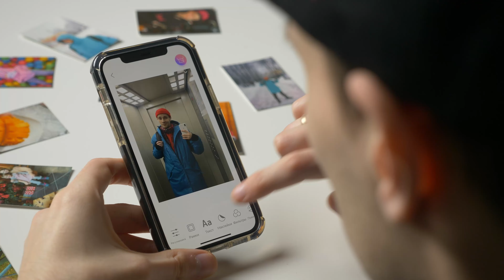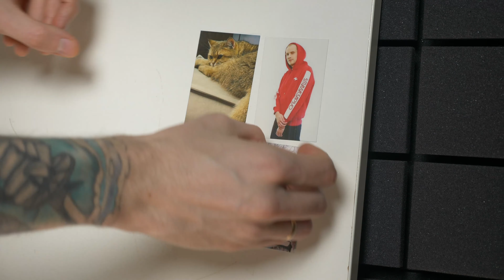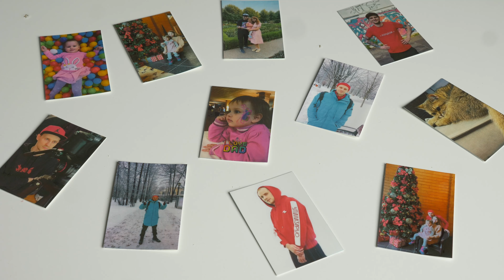Для селфи, портретов и пейзажей! Фотоаппарат моментальной печати Canon Zoemini S2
Интуитивно понятный, яркий и очень легкий! Скачай приложение и печатай снимки прямо со смартфона. Тестируем Canon Zoemini S2 - отличный подарок на Новый год!